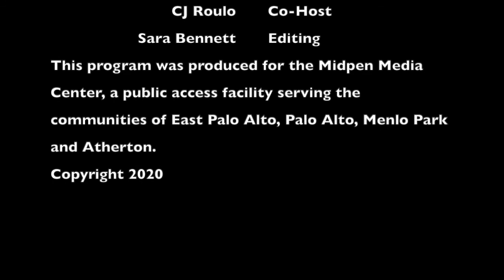Sports Sitdown: The NBA Bubble in Orlando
Sunay Sanghani leads a discussion with his co-hosts about the NBA Bubble in Orlando.